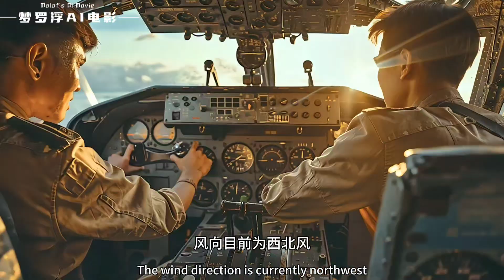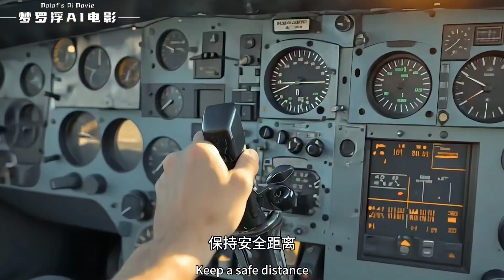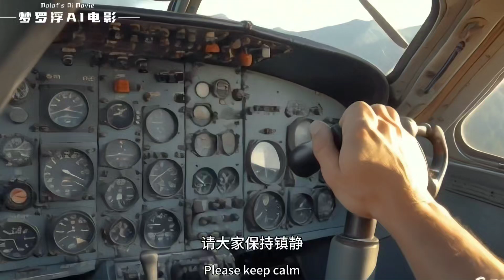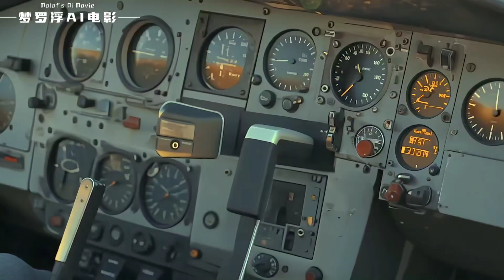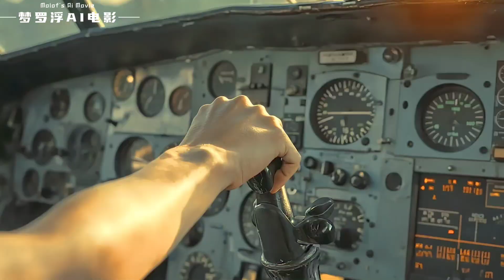Molof's AI movie "Fireworks Airbus", also known as "School",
Molof's AI movie "Fireworks Airbus", also known as "School", is a surrealist dream pseudo documentary that tells the adventure story of an antique passenger plane, known as the "living fossil" of the aviation industry, parachuting elementary school students back to school. Summer vacation is over, and I wish elementary school students a happy start to school! Midjourney+Kling ai+Gen3, text generated images, image generated videos